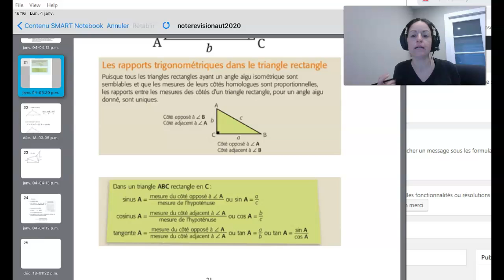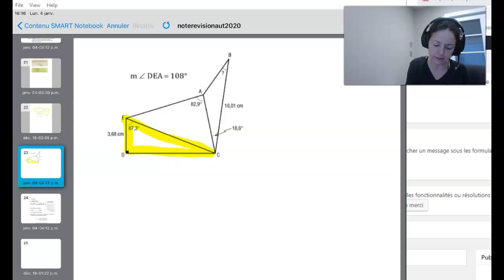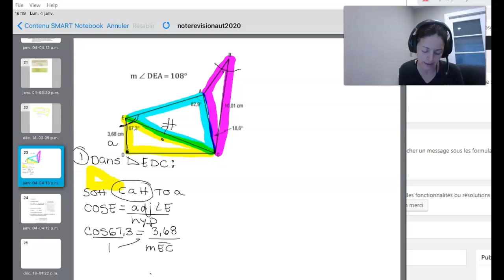4 SN Résolution de plusieurs triangles en trigonométrie